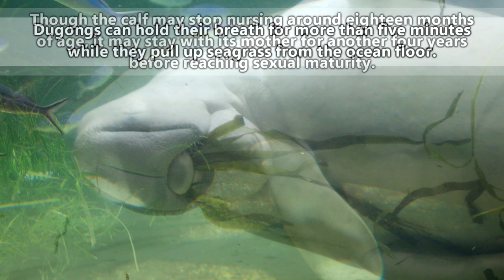Dugong Facts: the ORIGINAL MERMAIDS 🧜 Animal Fact Files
Dugongs and manatees are the original mermaids - but do you know the difference between a manatee and a dugong? Dugongs and manatees are also known as sea cows! Learn more dugong facts on this episode of Animal Fact Files!

Scientific Name: Dugong dugon
Range: Indian and Pacific Oceans
Habitat: Shallow saltwater habitats
Size: 8-10 feet (2.43-3m) long
Diet: Seagrass
Threats: Sharks, crocodiles, and killer whales
Life span: About seventy years

Chermundy/IUCN Red List of Threatened Species, species assessors and the authors of the spatial data.